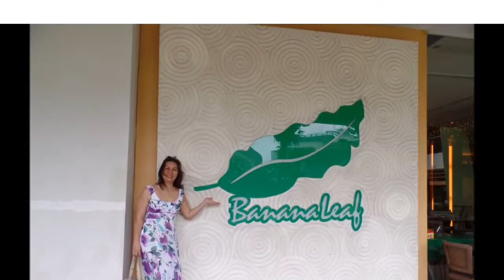Go Philippines Eat & Dine at The Terraces Ayala Cebu Feb 2015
Cebu's Ayala terraces in 4 levels of various excellent dining options. A total of at least 100 different restaurants starting from cafe style such as Starbucks to fine dining( and if taking a taxi always say "Starbucks Ayala Terraces") all the cabbies know the location, otherwise u will probably get dropped at front entrance and it's a good 15 minute walk thru the huge Ayala centre. Highly recommend Casa Verde which are at the top of escalator on the 2nd floor. Casa verde's Brian's ribs are mouth watering and all food/drinks are very reasonably priced hence the restaurants popularity with Filipino locals. A great place to shop and eat many different types of food from fast food right through we loved it spotlessly clean all the staff in shops and restauruants.